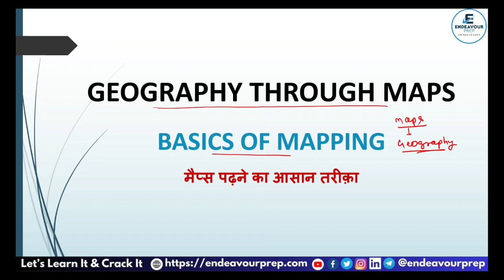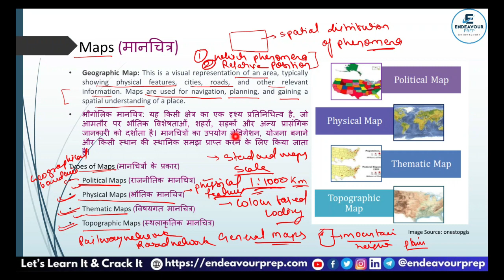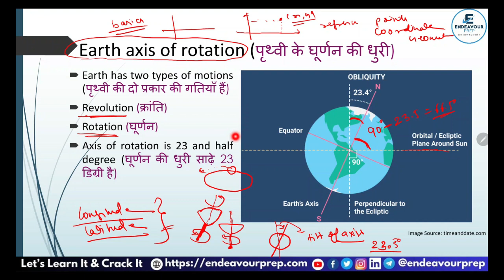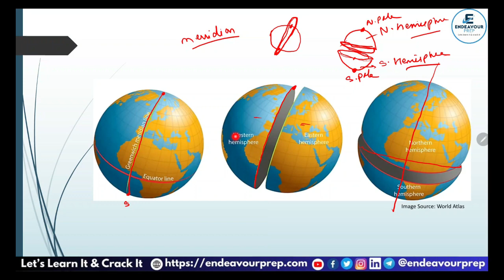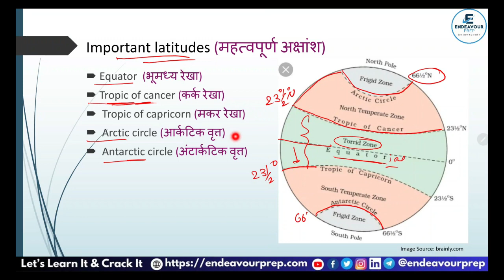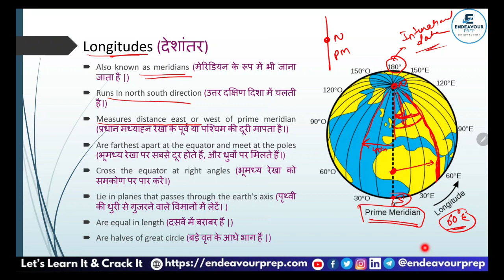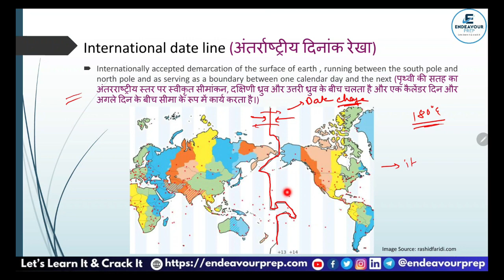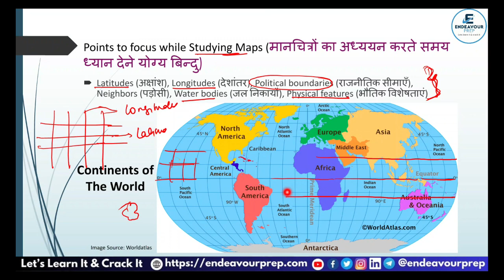Geography Through Maps Part 1 by Abhishek Kumar Ray | Endeavour Prep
🗺️ Geography Through Maps Part 1 | Abhishek Kumar Ray | Endeavour Prep

Welcome to Endeavour Prep, your compass for geographical knowledge! Join us in this enriching session with Abhishek Kumar Ray as he unravels the intricate world of geography through maps. Whether you're a student, geography enthusiast, or just curious about the world, this session promises to be an engaging journey through the visual landscape of our planet.

🌐 Session Highlights:

Introduction to Map Reading: Abhishek Kumar Ray provides a beginner-friendly introduction to understanding and interpreting maps.
Key Geographical Concepts: Explore fundamental geographical concepts illustrated through maps, making learning both visual and insightful.
Practical Applications: Learn how map reading is an essential skill applicable to various fields, from academics to real-world navigation.

👨‍🏫 About Abhishek Kumar Ray:
Abhishek Kumar Ray, an expert in geography, brings his passion for the subject to guide you through the fascinating world of maps.

Embark on a visual journey with Abhishek Kumar Ray as we navigate through the captivating landscapes of geography using maps. Develop valuable skills and deepen your understanding of the world around you. 🌍🎓 GeographyThroughMaps MapReadingSkills EndeavourPrep AbhishekKumarRay GeographicalKnowledge SubscribeNow 🚀